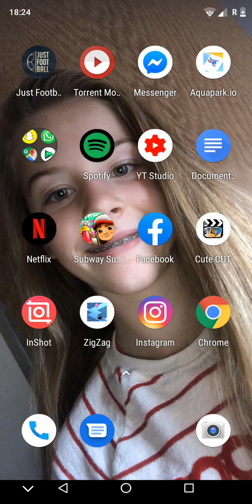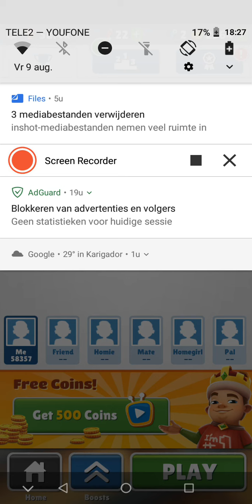Subway surfers spelen😁😁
Sorry voor lange tijd niet uploaden